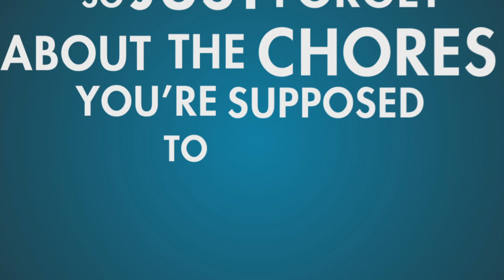My Top 5 Games At E3 2014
The best of the best games in my opinion at E3 2014. What are yours?